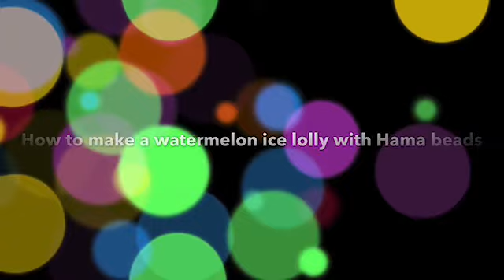How to make a watermelon ice lolly with Hama beads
Hello friends!
   Learn to make a watermelon ice lolly with Hama beads/Perler beads with us on Galactic stars.
We will be back soon with another interesting topic. Happy learning!
Perler Fused Bead Tray with Idea Book, 4000 per Package